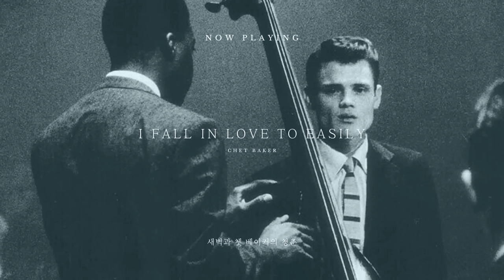[ᴘʟᴀʏʟɪsᴛ] 새벽과 쳇 베이커의 청춘 l Chet Baker Playlist, Jazz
0:00 1
3:19 2
12:43 3
20:18 4
30:34 5
37:13 6
40:10 7
45:13 8
55:29 9
1:04:07 10
1:07:45 11

당신의 청춘을 진심으로, 진심으로 응원합니다.
- Dear. Youth